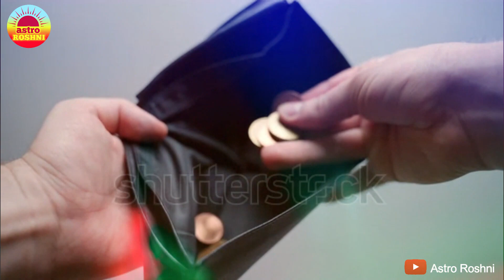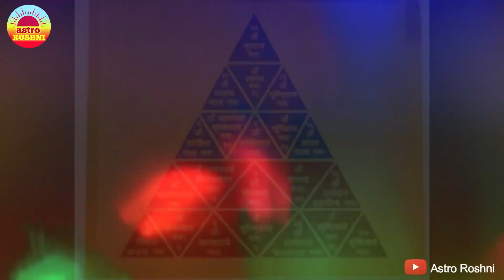मंगलवार, इस अचूक उपाय को करके करोड़ों का फायदा हुआ, आप भी तुरंत आजमाइये MangalvarUpay | Astro Roshni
Voice over :
Roshni Shukla